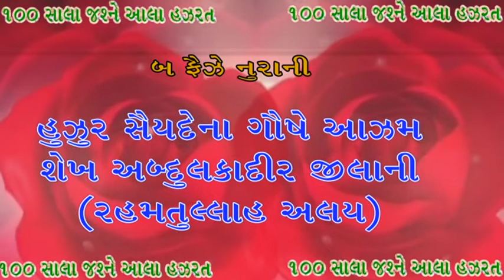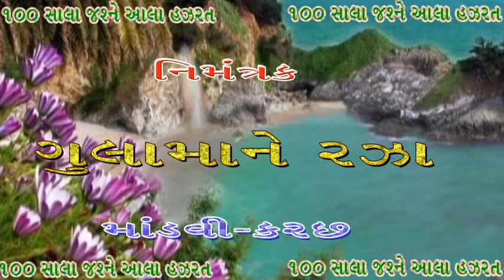Jashne aalla hajrat mandvi 5.11.18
Samir sound mandvi.96875 99962